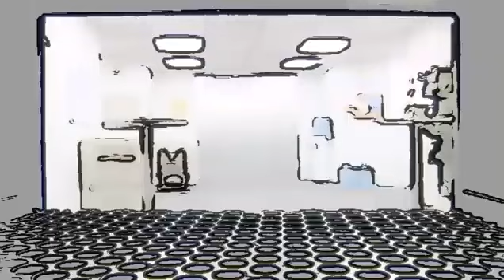Caméra Café - Les petits enfants 🥹